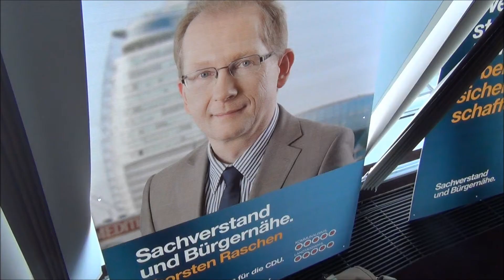Wahlkampf: Bundeskanzlerin Angela Merkel in Bremerhaven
Bremerhaven, Wahlkampf für den 10. Mai 2015: Bundeskanzlerin Angela Merkel (CDU) kommt zum sogenannten Townhall-Gespräch nach Bremerhaven. Sie spricht vor 130 geladenen Gästen im Hotel Sail City.

Interview und Kamera: Matthias Berlinke